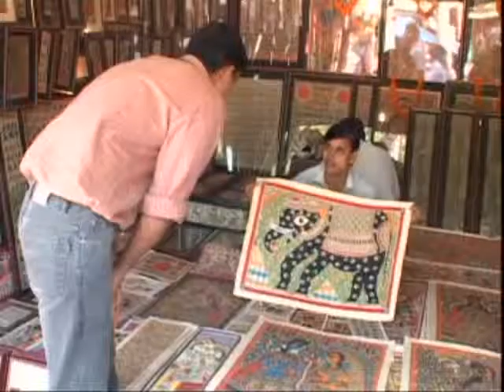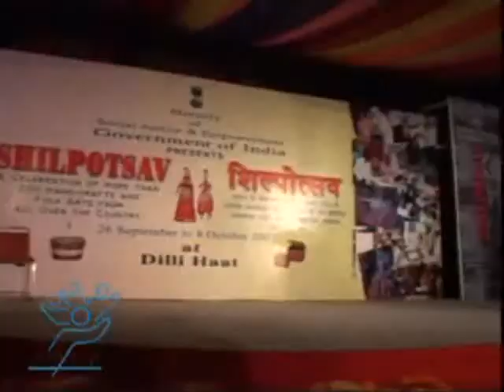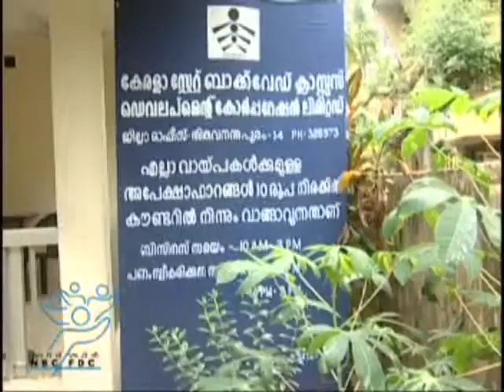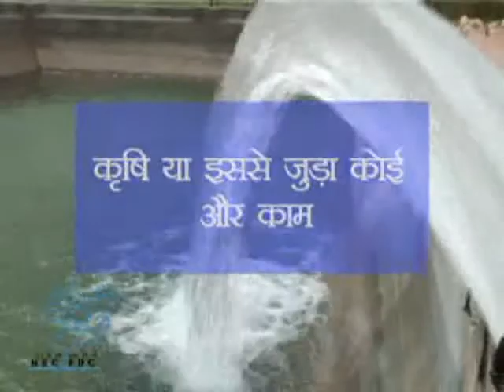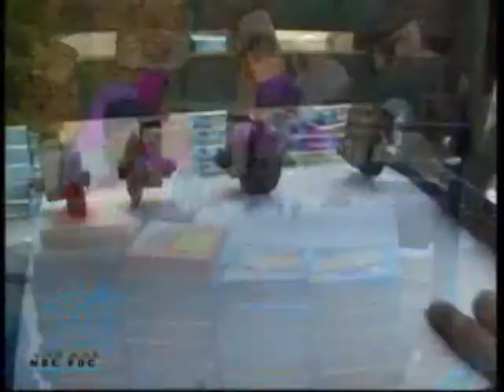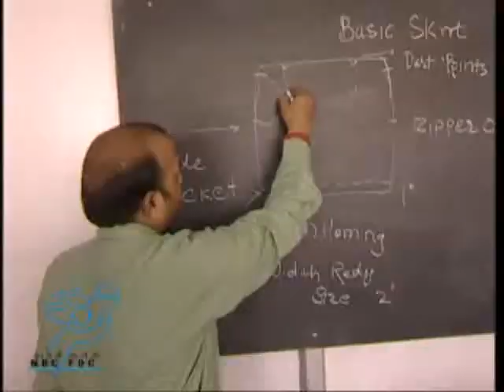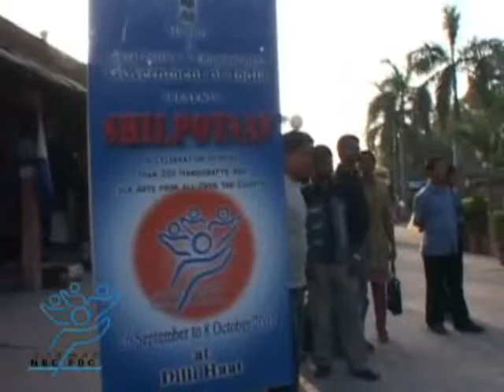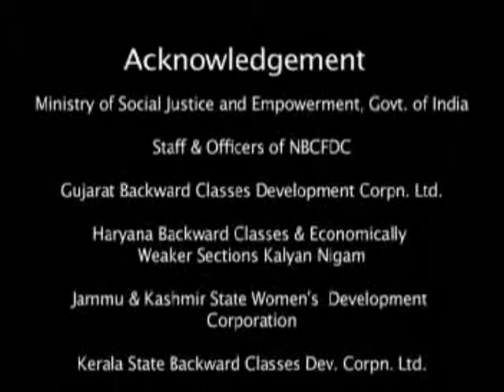NBCFD documentart Film